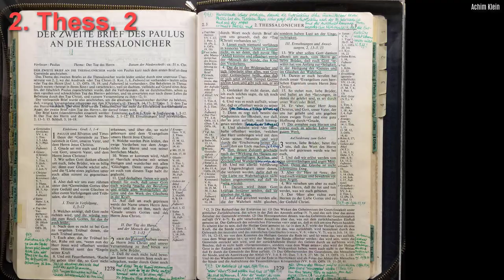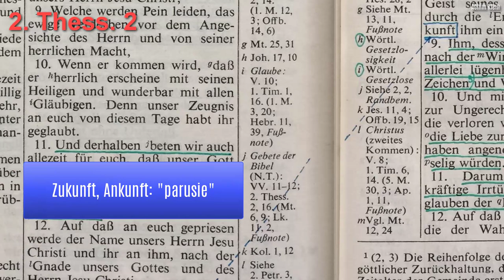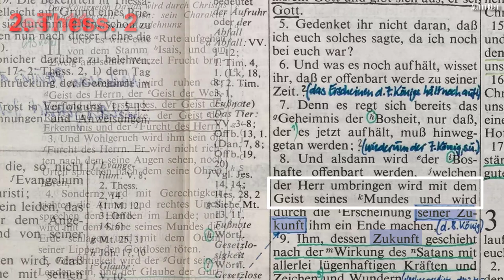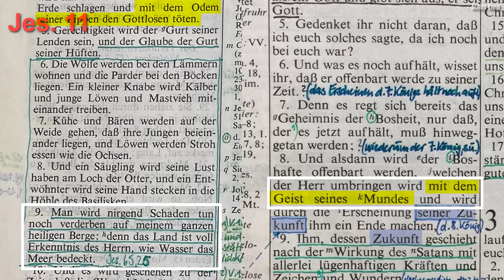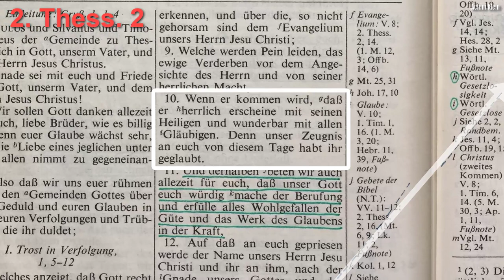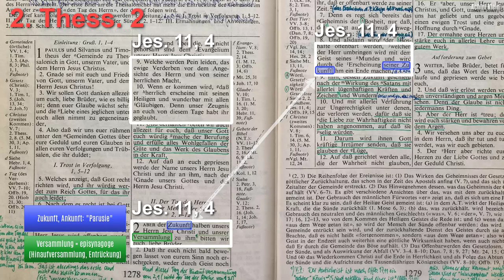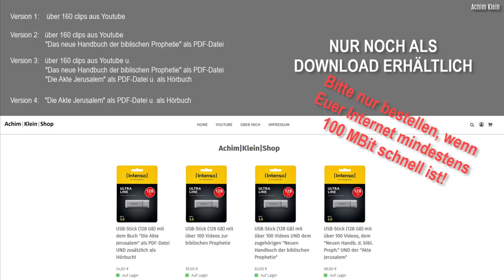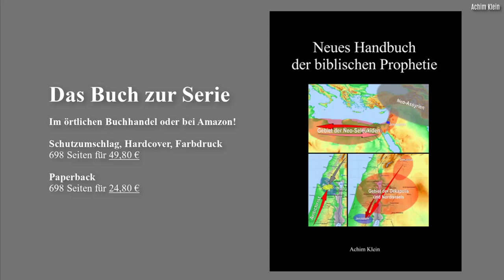Kap. 143: 2. Thess. 2 (Die Parusie Christi)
Paulus schreibt in 2. Thess. 2 von der Ankunft (der Parusie) Christi. Üblicherweise wird diese Ankunft auf den Tag der Entrückung gedeutet. Aber Paulus zitiert hier Jesaja 11, 4, was fehlerhafterweise in den üblichen Auslegungen nicht berücksichtigt wird.
Aber gerade diese Parallele erklärt, welchen Tag Paulus in 2. Thess. 2, 1 meint, nämlich den Tag, wenn Christus auf den Ölberg kommt. Die landläufigen Auslegungen zu diesem Tag müssen dringend in den biblischen Zusammenhang gestellt und überarbeitet werden, denn sonst entsteht eine falsche und unnüchterne Lehre hierzu. Das Video zeigt und erklärt die biblischen Parallelen.